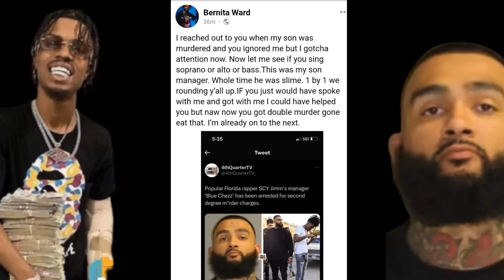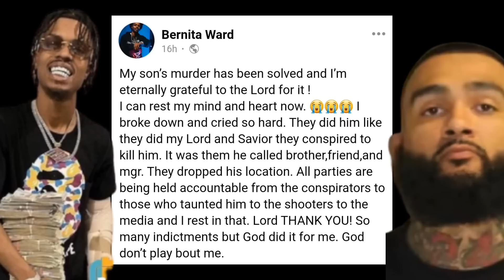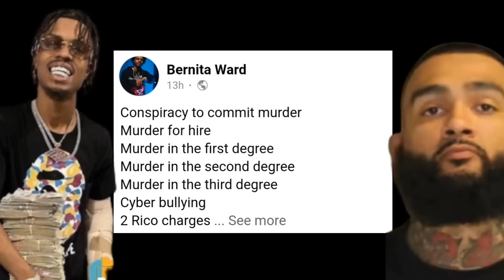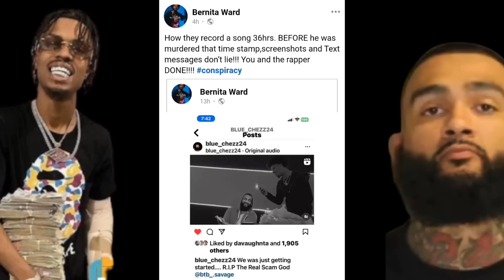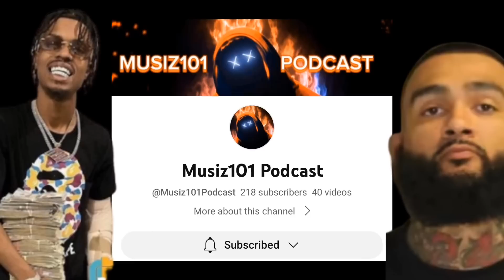BTB Savage Mom Said His Manager Set Him Up (Case Closed)